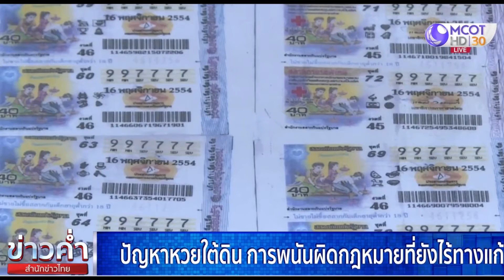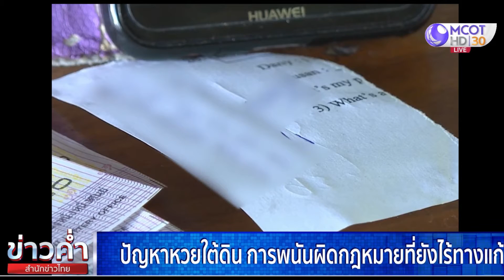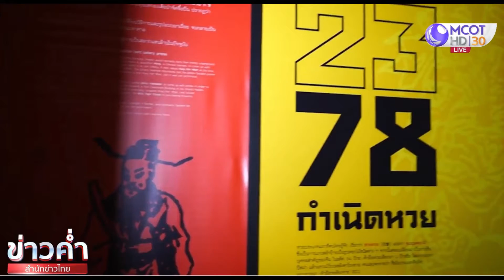ปัญหาหวยใต้ดิน การพนันผิดกฎหมายที่ยังไร้ทางแก้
การลงทุนเสี่ยงโชคของชาวบ้านผ่านการซื้อหวยใต้ดินเป็นปัญหาที่ยังไร้ทางออก ด้วยเหตุที่ชาวบ้านมองว่าใช้เงินเสี่ยงโชคน้อยที่สุด แต่มีโอกาสได้รับทรัพย์ก้อนโตจนมีงานวิจัยว่าเป็นการพนันผิดกฎหมายที่คนไทยเล่นมากที่สุด